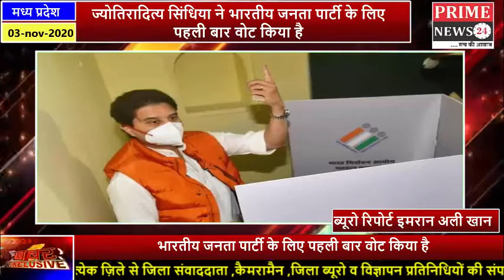मध्य प्रदेश ज्योतिरादित्य सिंधिया ने पहली बार किया बीजेपी को मतदान